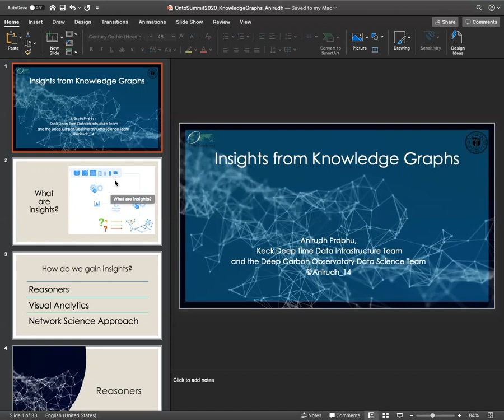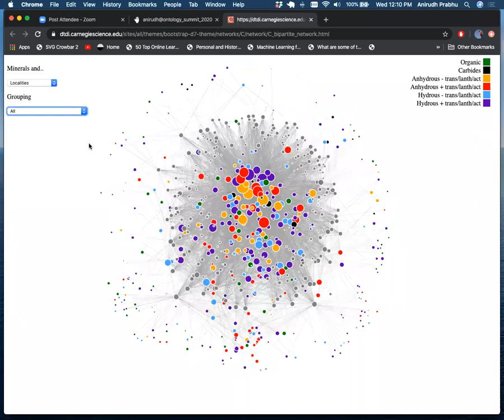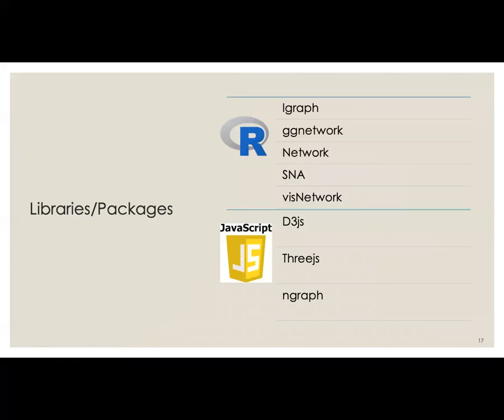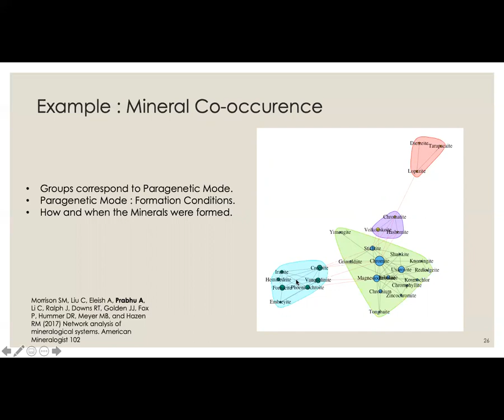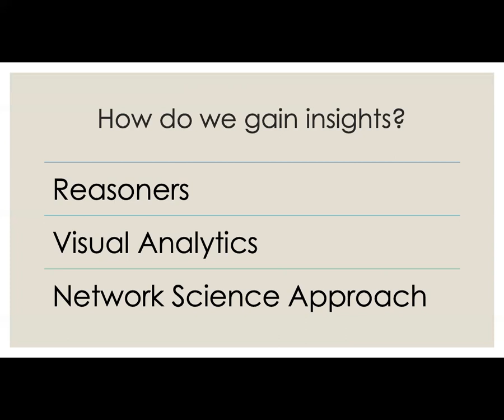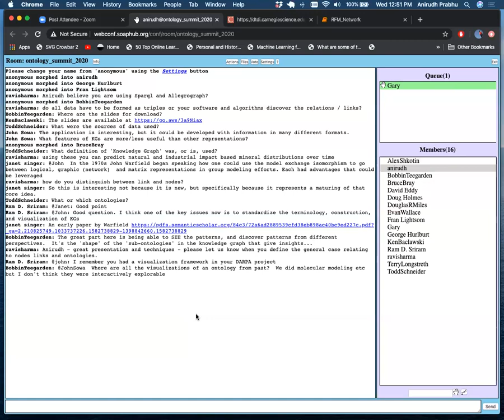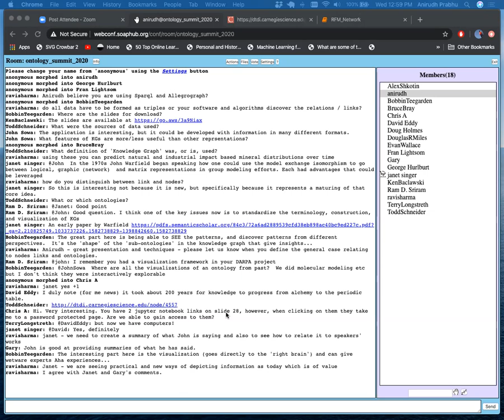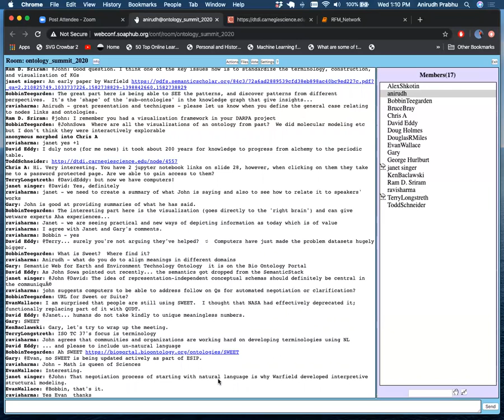Insights from Knowledge Graphs by Anirudh Prabhu on 29 February 2020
Anirudh Prabhu spoke about his work on obtaining insights from knowledge graphs on 29 February 2020.  This was part of the "How" Track of the Ontology Summit 2020: Knowledge Graphs